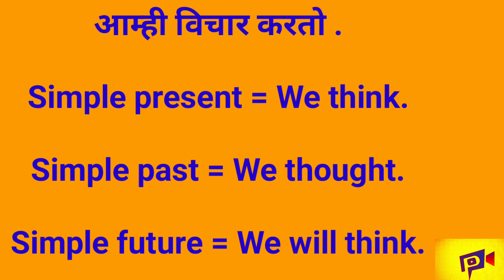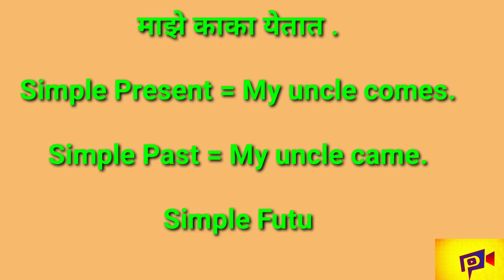Practice set Of Simple Tense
*Basic ENGLISH Grammar for all*

 ~पुढील व्हिडीओ साठी चॅनल सबस्क्राईब करा व बेल आयकॉन क्लिक करा~